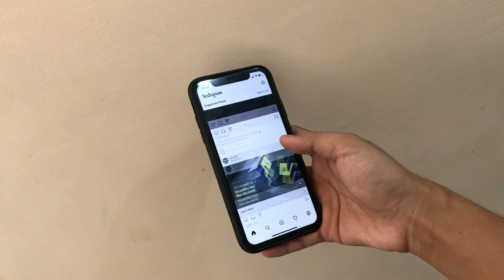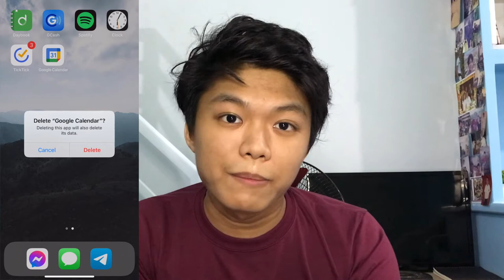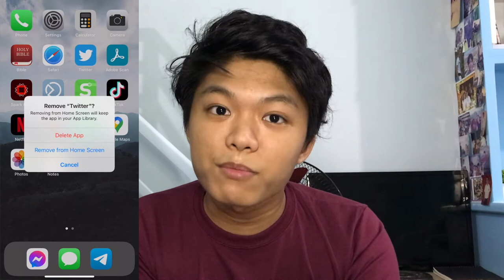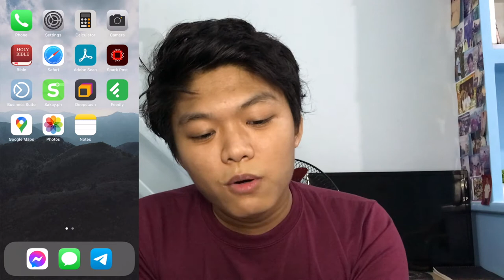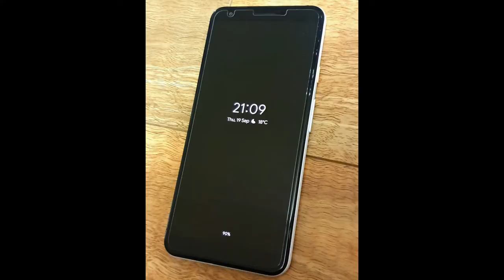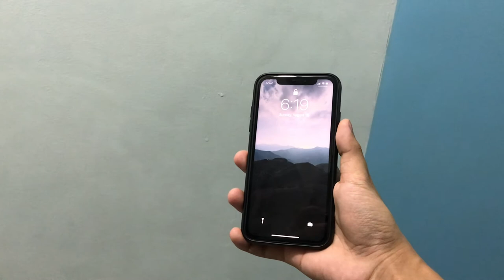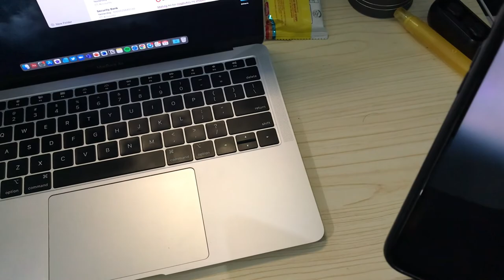How to use your phone less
You don’t need multiple calendars, all notifications turned on, and a bunch of unnecessary features because these advancements that we now have with our phones may ruin our focus to more important things where we should be spending our time on. Sa video natin ngayon pag-uusapan natin yung mga solutions na meron ako para maiwasan natin ang masyadong paggamit ng phones. Malaki ang tulong ng phones at mahahalaga sila para sa atin, pero ang pagbabad masyado sa mga ito ay hindi na pwede. Wag ganun mga pre.

Listen with me on Spotify!